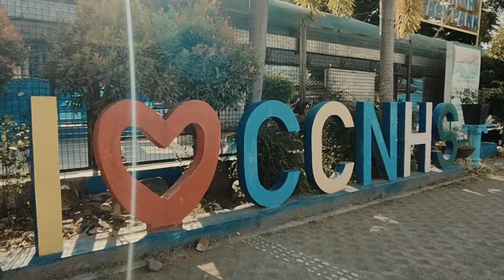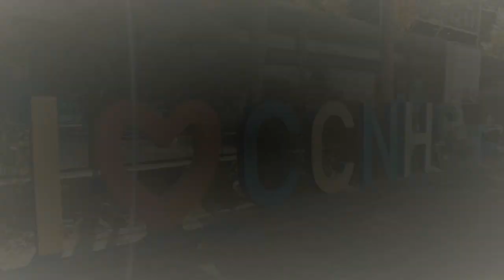Filipino | Documentary | Performance Task | Group 1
Cauayan City National High School - Main
STE - Grade - 8 Copernicus
Educational Purposes

Members :

Gilmar D. Quijano
     - Producer
     - Editor
     - Director

ASSISSTANT EDITOR & CAMERA MAN
- Gilmar D. Quijano
- Eidderf Hilario
- Sean Rarogal
- Ambrocio Anndres
- Coedy Basanes
- Cyrus Cacal
- Travis Tañedo

INTERVIEWER
- Christal Duran
- Gianne Ruth Dalog
- Zhea Doctolero

- Mark Domingo Asuncion
- Joebelle S Gauiran

SPECIAL PARTICIPATION
- Obi Wyatt Malingan
- Farrel Foronda